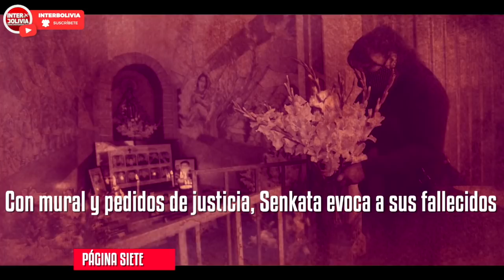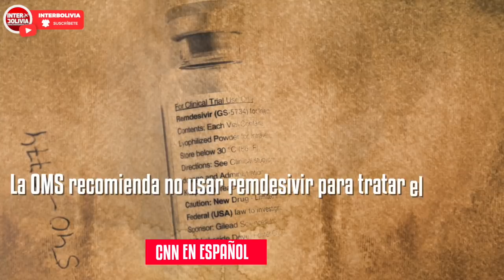🔴 LOS TITULARES DE BOLIVIA 🇧🇴 20 DE NOVIEMBRE DE 2020 [ NOTICIAS DE BOLIVIA ] Edición narrada 👈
Los principales titulares de la prensa de Bolivia en su edición 20 de noviembre 2020. Edición narrada.

BOLIVIANOS INTERNACIONALES PARA INFORMACIÓN MÁS DIRECTA Y RÁPIDA.